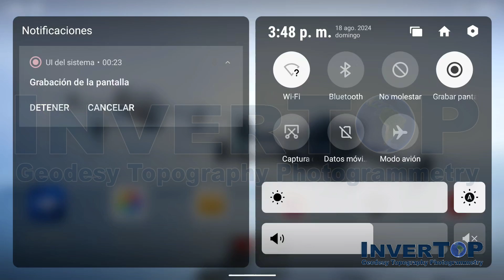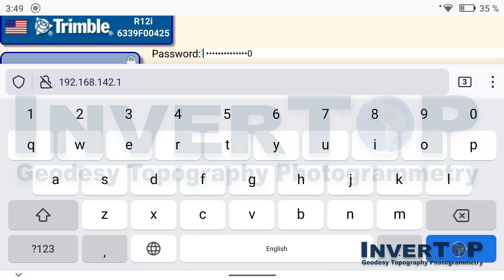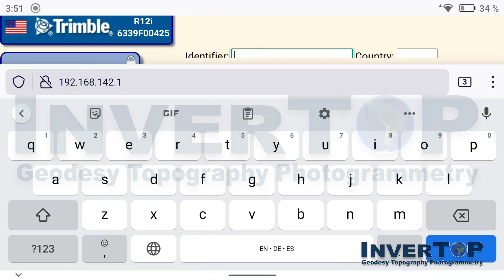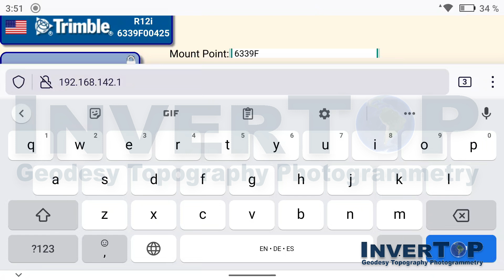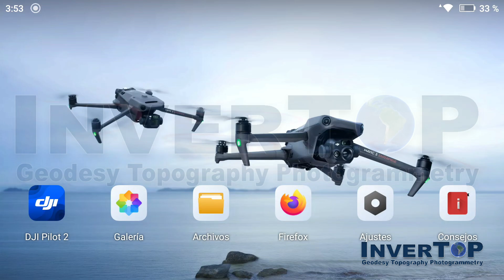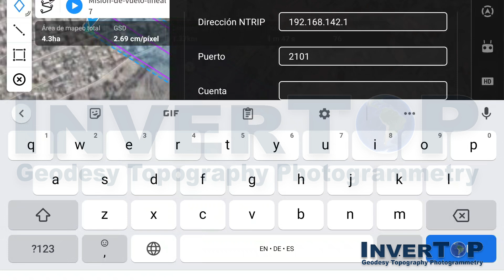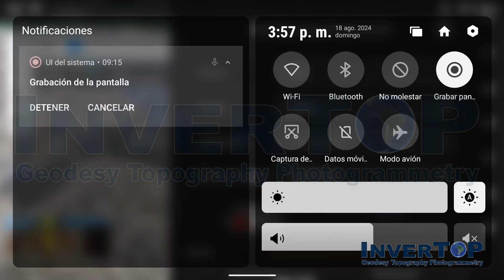1 CONEXION DEL DRON DJI MAVIC 3 ENTERPRISE CON GNSS TRIMBLE R12i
Principalmente, GNSS es una técnica discreta de observación geoespacial. Con GNSS se determinan coordenadas de puntos para una variedad de aplicaciones. Muchas veces, GNSS plantea una densificación del marco de referencia geodésico sobre el cual se producirán las representaciones topográficas realizadas a partir de un drone. Es así como GNSS ha sido utilizado para determinar las coordenadas de puntos de control que necesita un bloque de fotografías luego de la aerotriangulación para georreferenciar la representación. A esta técnica se le conoce como fotogrametría con referenciación indirecta y GNSS ha sido fundamental en este proceso. En este caso, GNSS puede ser utilizado en modalidad RTK usando una base de coordenadas conocidas y obteniendo las coordenadas de los puntos de control en el sistema apropiado (incluso en sistemas locales). Una modificación de esta técnica corresponde al uso de Trimble DA2, a partir de Trimble RTX en tiempo real, con lo cual se obtiene una mayor productividad al no requerir de una estación base alcanzando precisiones similares a RTK.

Por otra parte, GNSS contribuye en la determinación de la trayectoria de un drone o bien cualquier móvil. Por ejemplo, un drone que cuenta con un GNSS de grado topográfico puede almacenar observaciones satelitales con el objetivo de procesar su trayectoria de forma precisa a partir de una estación base. Esta técnica ha sido utilizada en operaciones aerofotogramétricas intensivas de drones obteniendo una gran productividad considerando que no se requiere de puntos de control terrestre. Al obtener la trayectoria del drone cada posición queda individualizada a través del tiempo con lo cual se interpola la posición de la captura de una fotografía aplicándola directamente en la aerotriangulación con la condición de que la posición tiene una precisión muchísimo mayor a la de la orientación. A esta técnica se le conoce como referenciación directa y es el primer paso para entender la incorporación de sensores inerciales. Cabe destacar que la técnica de referenciación directa puede ser realizada tanto en posproceso como en RTK, siendo necesaria la interpolación en el caso de trayectorias posprocesadas mientras que en RTK cada fotografía es geoetiquetada directamente.

Si el drone incorpora una cámara fotográfica se debe considerar la posición y orientación de cada fotografía para producir los entregables finales de la fotogrametría: nubes de puntos y ortofotos. Esto es justamente lo que se logra con la aerotriangulación y reconstrucción densa. Si la cámara cuenta con un marcador de eventos, articulándose convenientemente con un GNSS + IMU, es posible determinar tanto la posición como la orientación de cada fotografía. Sin embargo, esta implementación puede ser un tanto costosa para la aplicación de fotogrametría en algunos proyectos. Por esta razón, la técnica de referenciación directa ha sido tan exitosa durante la última década.

En el caso de contar con otro sensor en el drone, como por ejemplo un LiDAR, es necesario procesar la trayectoria completa de la mano de GNSS + IMU obteniendo posición y orientación para cada instante. Esto último significa que luego de procesar la trayectoria se tiene un registro completo de cada posición y orientación del sensor que va a bordo del drone. Con esta información, el sensor reproduce su pose con una periodicidad definida logrando calcular las coordenadas resultantes de las observaciones realizadas.